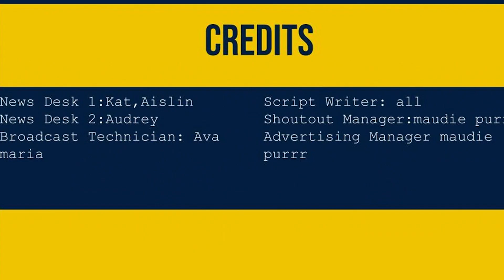Lights, Camera, Action!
Lee Schools TV student intern Riley Barson visited Lexington Middle School to get a behind-the-scenes look at the TV Production Class and how it benefits students.